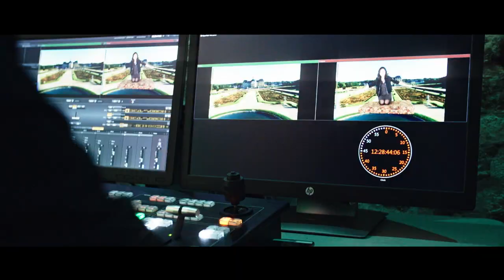Vaux le Vicomte fait son cinéma - du 22 sept au 4 nov 2018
Du 22 septembre au 4 novembre 2018, découvrez les coulisses des plus grands tournages réalisés au Château de Vaux-le-Vicomte !
Une expérience immersive 360°, des vols de découverte en hélicoptère à gagner et des animations et expositions pour toute la famille !

(C) Versailles : Une Création Originale CANAL+  - Produite par Capa Drama, Banijay Studios France, Incendo (saisons 1 & 2), Entre Chien et Loup (saison 3).
Video : The Cabs
Maquillage : Mayyasroom makeup artist